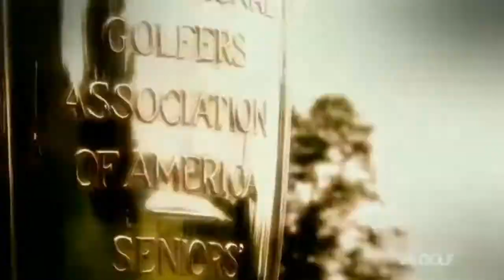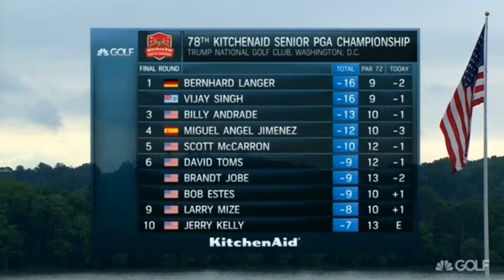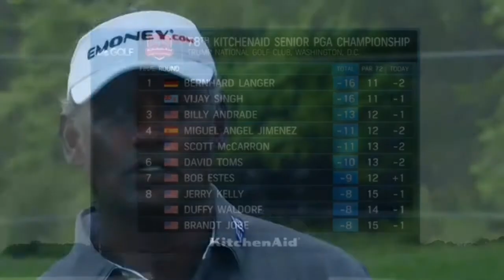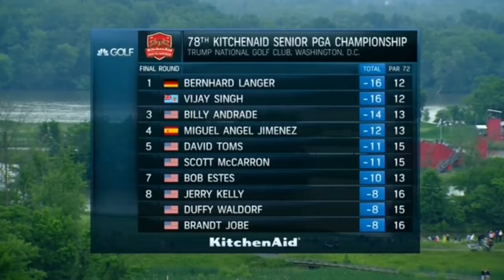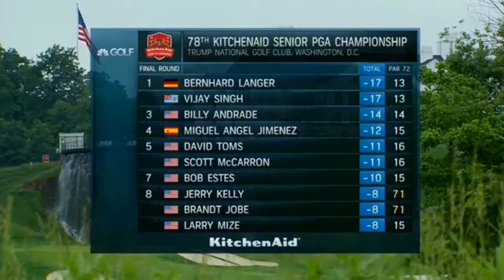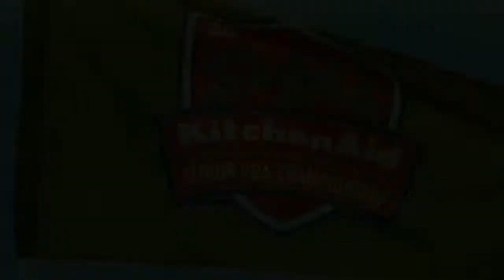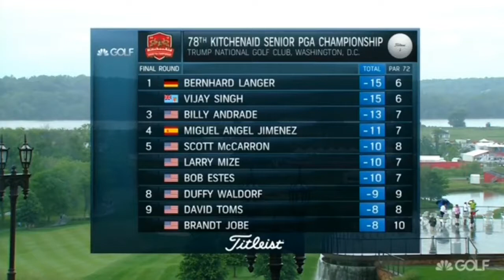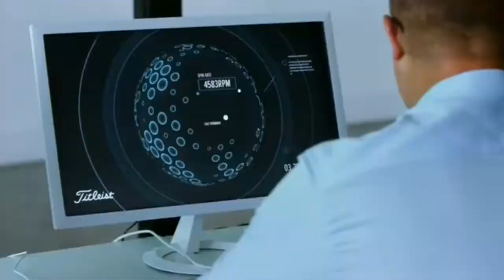Senior PGA Championship 2017 Final Round